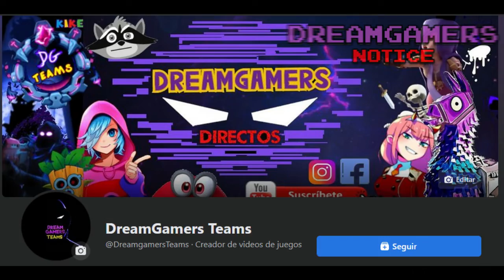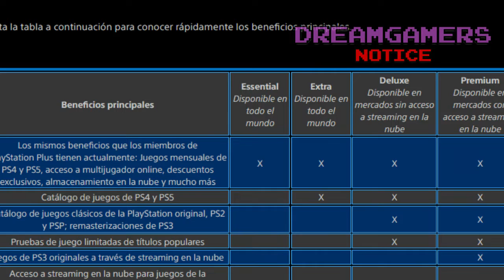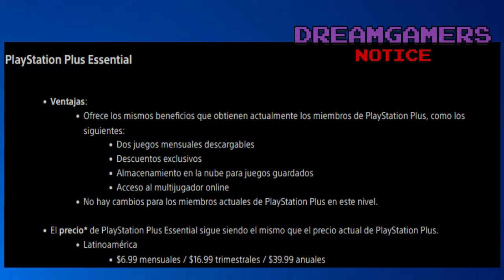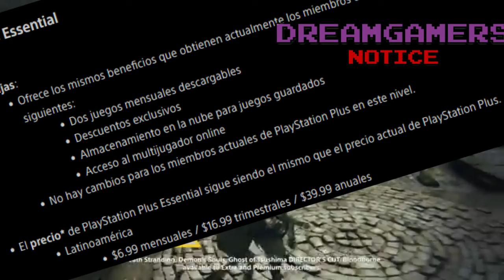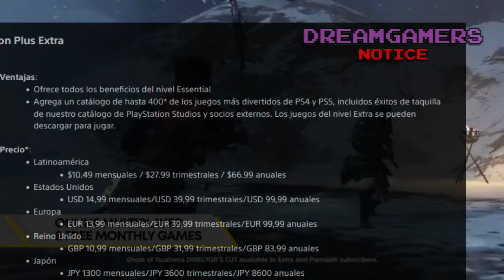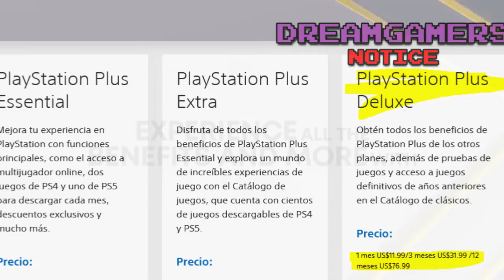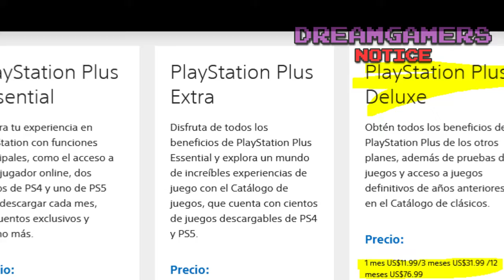Evento Final Fortnite + Noticias de Playastation Plus Lo Mas actualizado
Evento Fortnite +Playstation Plus, Lo mas importante sobre temas Gaming Junio.